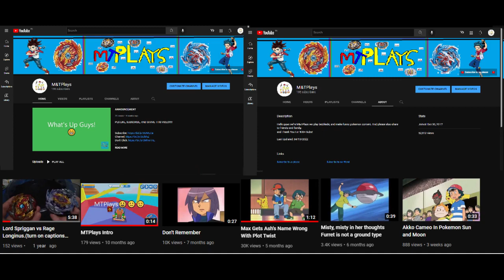But If You Close Your Eyes MTPlays Version 2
Its true does it always feel like now?
Time flies soooo fast